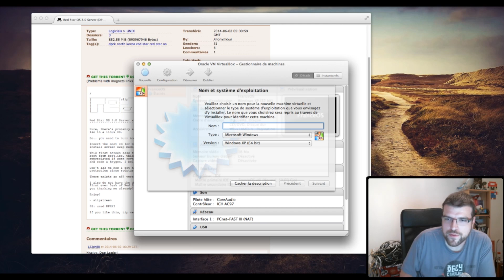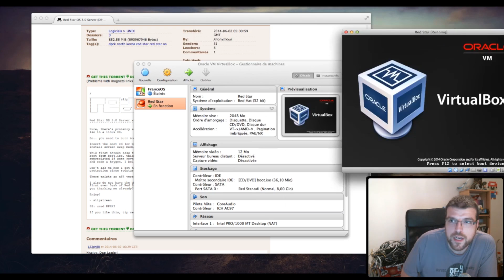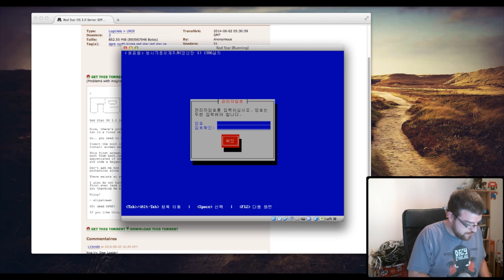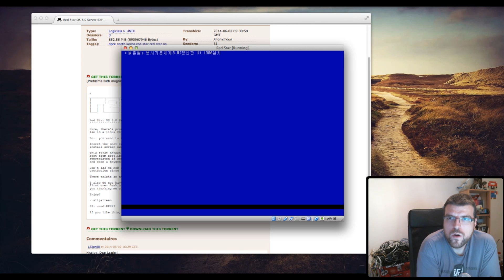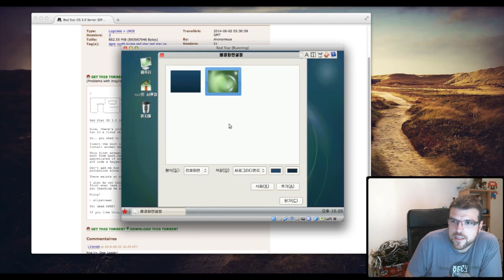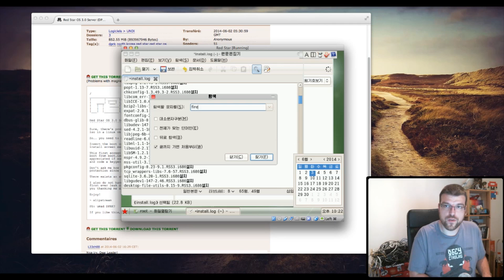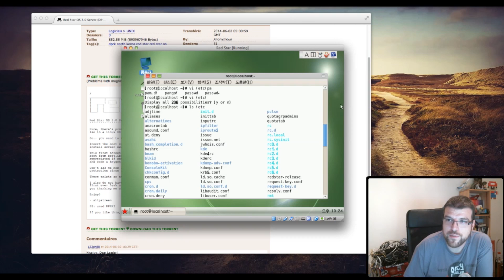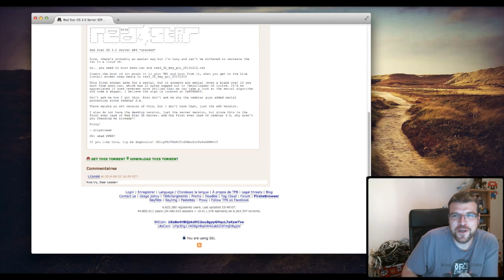Test de RedStar 3.0 - Le système d'exploitation Nord-Coréen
Plus qu'un test tardif et arrosé, un véritable tuto d'installation complet et TRÈS sérieux de Red Star 3.0, l'OS officiel de Corée du Nord dans sa version Serveur. Si vous parlez coréen, vous pouvez passer votre tour. Par contre, si cette langue est un mystère pour vous, je suis sûr que cette modeste vidéo vous sera très utile ! En tout cas, j'espère que ça vous plaira !